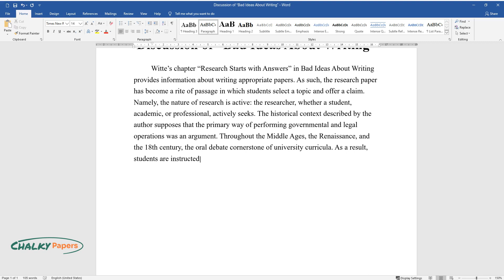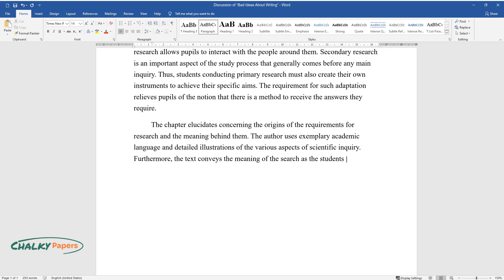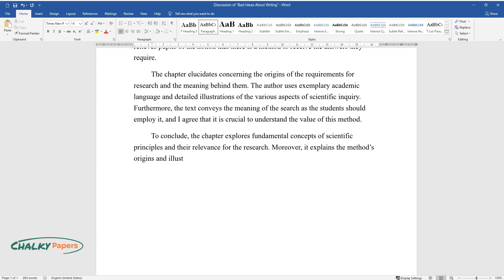Discussion of "Bad Ideas About Writing" - Essay Example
📝 Essay description: Witte’s chapter “Research Starts with Answers” in "Bad Ideas About Writing" provides information about writing appropriate papers.

ℹ️ Subjects: Writing & Assignments
ℹ️ Words: 333
ℹ️ Pages: 1

📚 Reference list:
Witte, Alison C. “Research Starts with Answers.” Bad Ideas About Writing, edited by Cheryl E. Ball and Drew M. Loewe, West Virginia University, 2017, pp. 226–30.